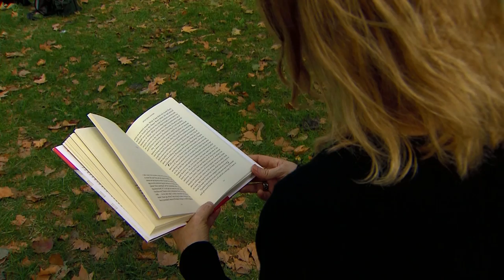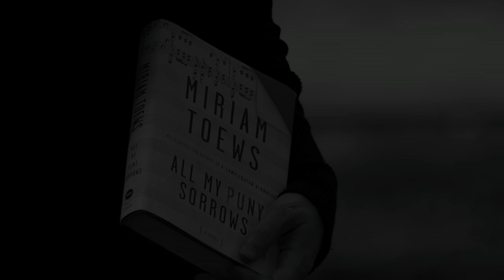Miriam Toews on All My Puny Sorrows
Rogers Writers' Trust Fiction Prize winner Miriam Toews talking about her novel All My Puny Sorrows (published by Knopf Canada 2014). Filmed in Toronto outside of the Metropolitan United Church.